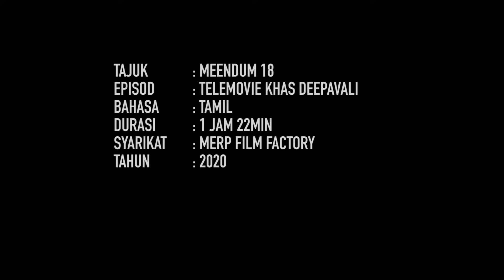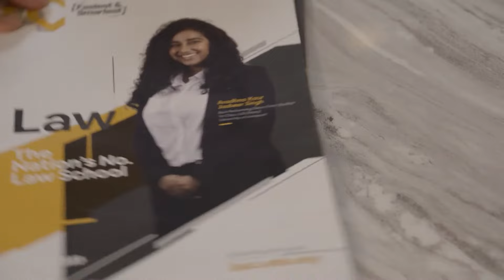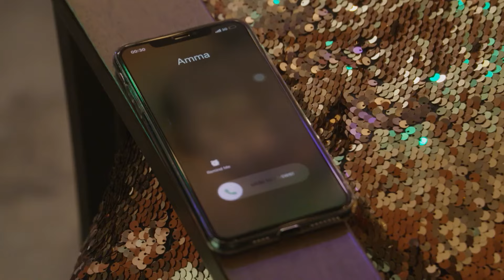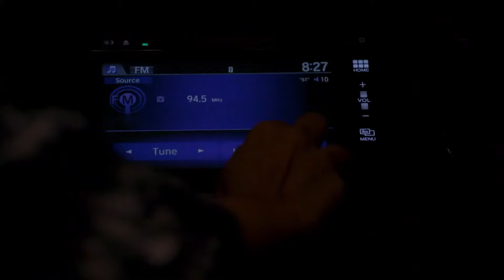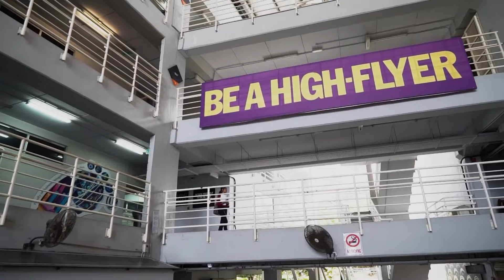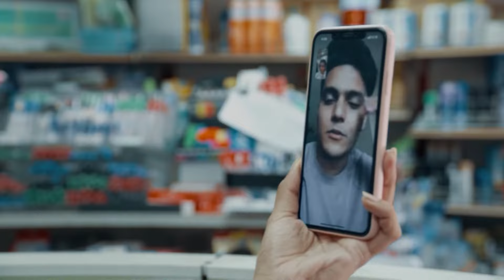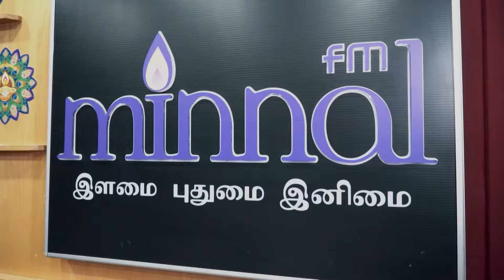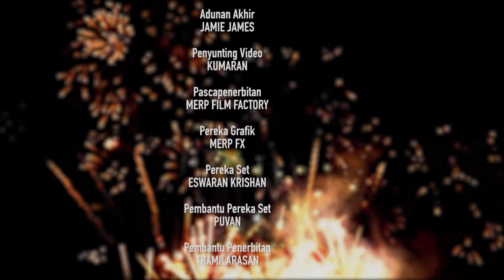MEENDUM 18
Direction : M.S. PREM NATH
Script : SASITHARAN K RAJOO
camera : SENTHIL KUMARAN MUNIANDY